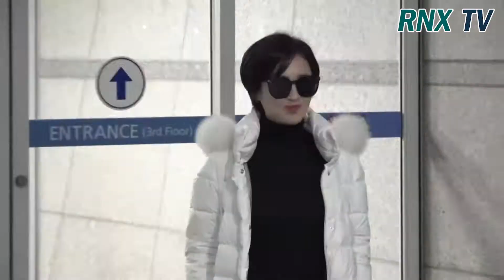김민정(KIMMINJUNG), 겨울엔 롱패딩이 췍오! KIMMINJUNG departure in incheon airport 20191127 - RNX tv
배우 김민정(KIMMINJUNG)이 27일 오후 인천 중구 운서동 인천국제공항을 통해 해외 일정 차 하와이로 출국했다.  [인천=RNX뉴스] 김용덕 기자